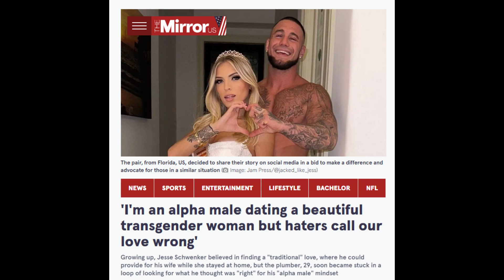Alpha Male DEFENDS Relationship With TRANS-WOMAN! | Latest News Updates.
Hey, YouTube fam! The Average Millennial here, and today, we're diving deep into a headline-grabbing love story that's challenging societal norms. Join me as we unpack the complexities of a person who claims to be straight but is romantically involved with a trans woman.

In this video, we'll dissect the narrative, exploring the struggles of maintaining a self-identified straight status while embracing a unique relationship. Our speaker candidly shares insights into their partner's distinctive qualities, challenging societal expectations, and prompting a broader discussion on evolving definitions of masculinity.

Topics include intimate details, fetishes, and a glimpse into the world of adult content creation. The individual emphasizes truly seeing their partner as a woman, sparking intriguing discussions about self-perception and societal expectations.

Share your thoughts on this unconventional love story in the comments below. How do you perceive changing definitions of masculinity? Let's get the conversation started! Thanks for tuning in, and until next time, take care!